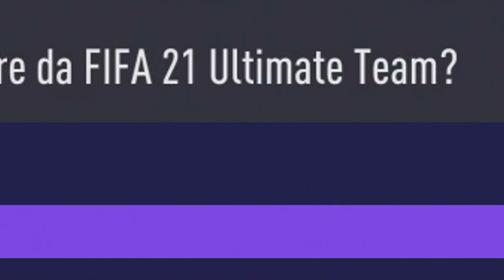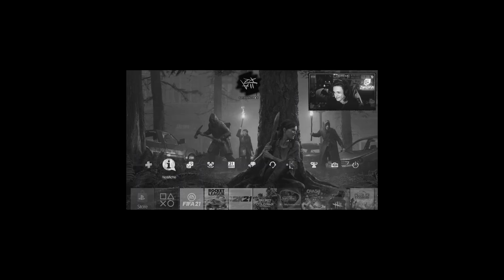PACCO CLAMOROSO NEI PREMI DELLA WL!